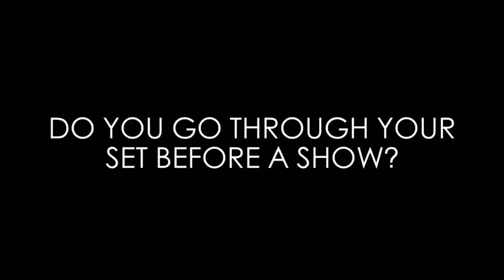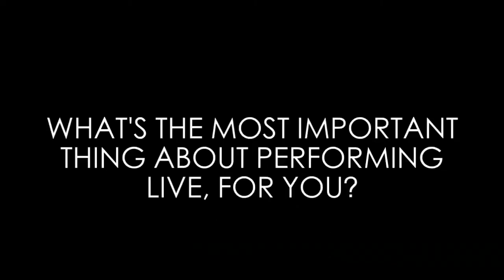Tips for preparing for a live performance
Someone asked me how I get over stage fright while performing. Here are some techniques that I use, that have helped me along the way.